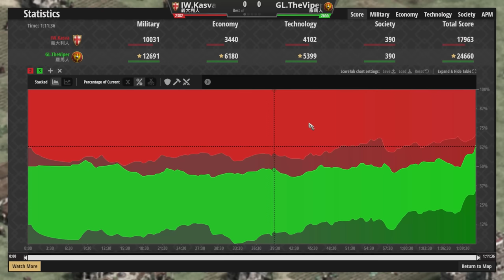【世紀帝國2決定版】Viper天梯對決kasva，職業選手們開練羅馬！羅馬解禁後會衝擊天梯嗎？【2700+】